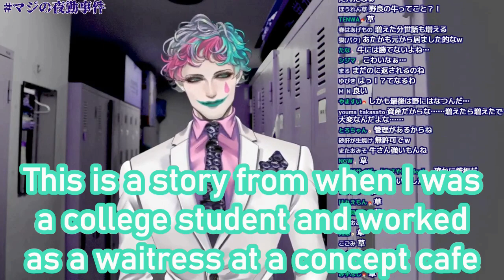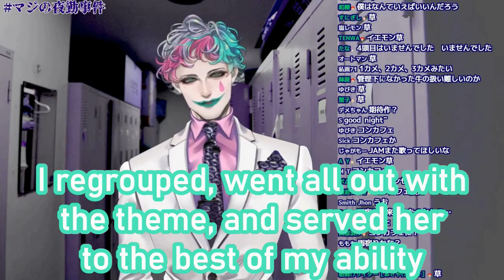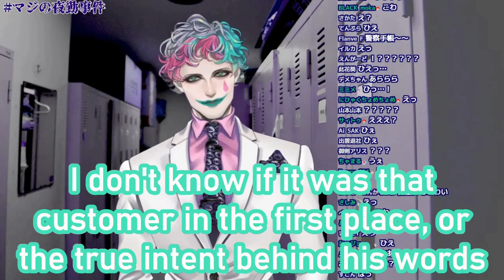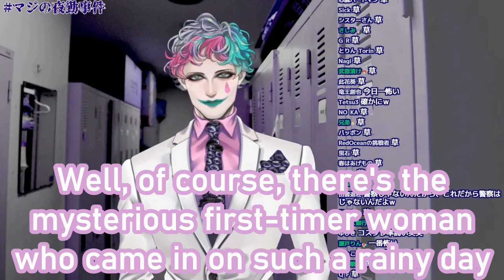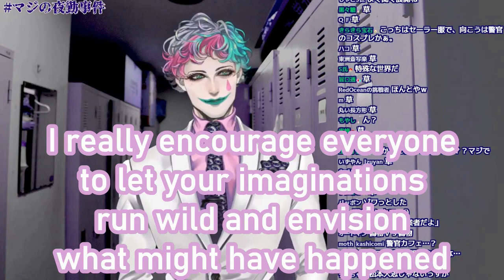Joe Rikiichi narrates a viewer’s con-cafe Night Shift story【ENG SUB】【Nijisanji JP】